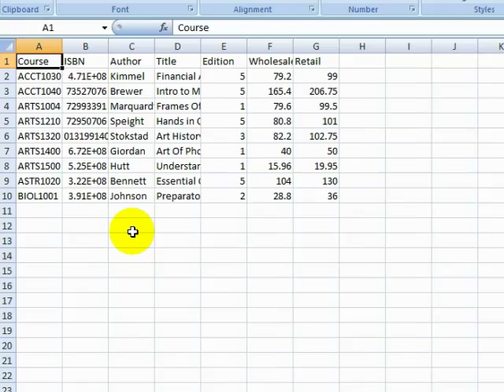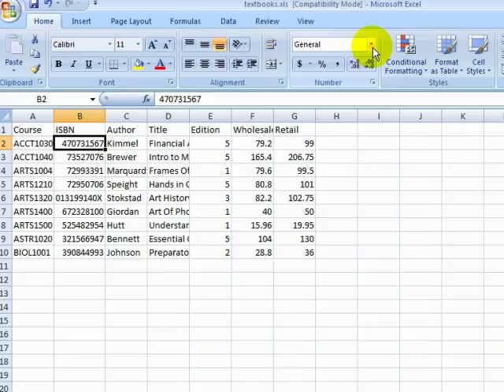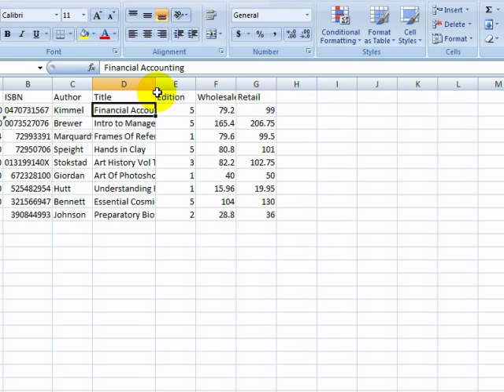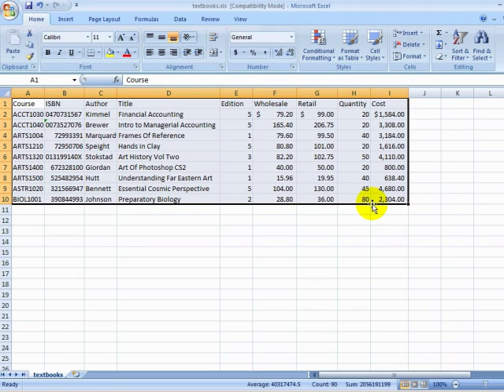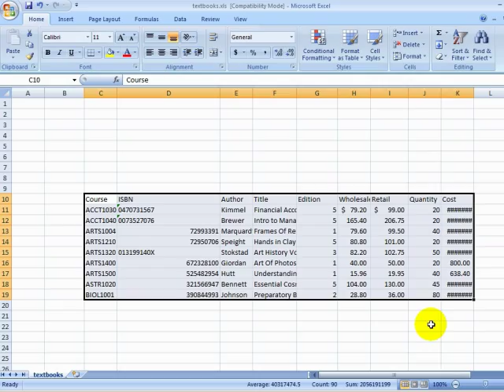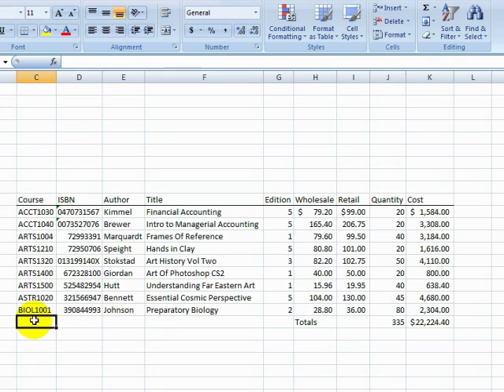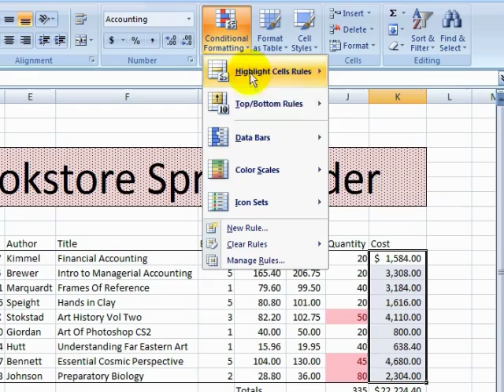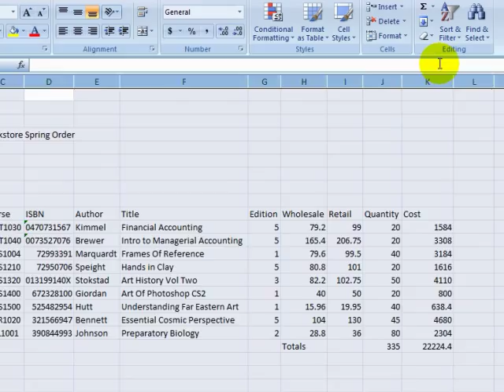Excel 2007 Tutorial 2.1. Formatting Spreadsheets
In this video:
Text vs. Numbers
Currency vs. Accounting Format
Resizing and Merging Cells
Conditional Formatting
Clear Formatting